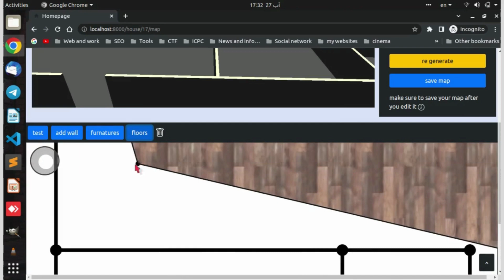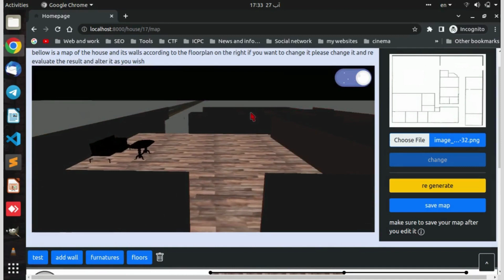Web Game To Simulate Your House